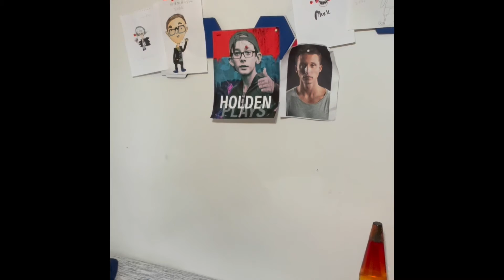Fart spray!!!!!!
this smelled terrible